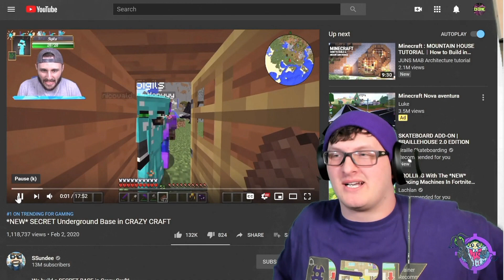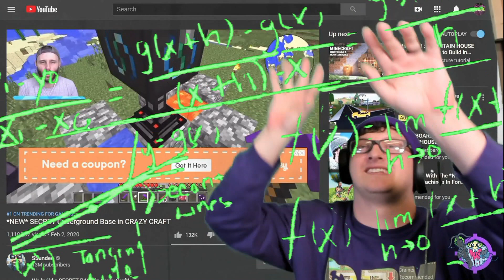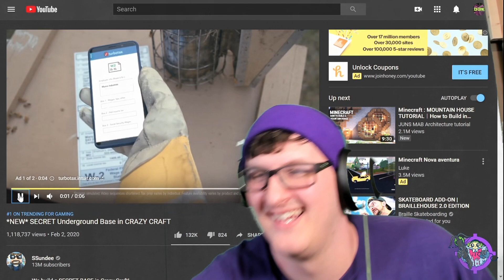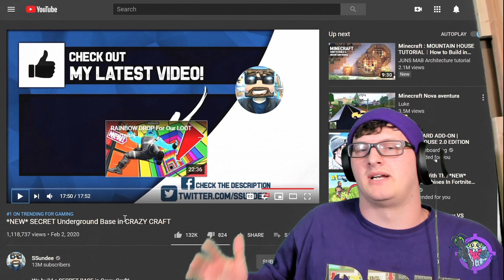REDNECKS REACT - *NEW* SECRET Underground Base in CRAZY CRAFT [SSundee]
Hey everyone! This week, we watch the  #1 trending video (at the time]  for gaming: *NEW* SECRET Underground Base in CRAZY CRAFT by SSundee